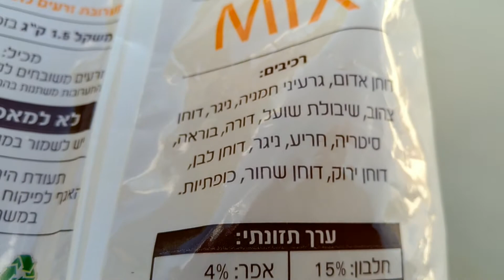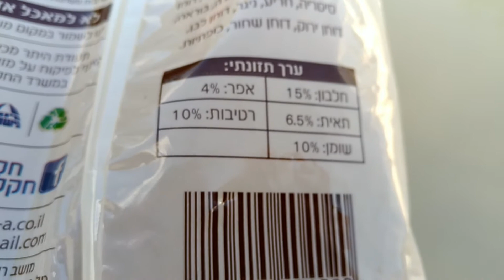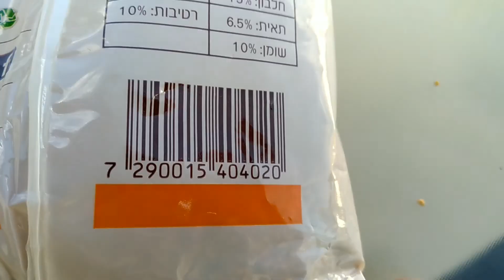parrot food (Mix)